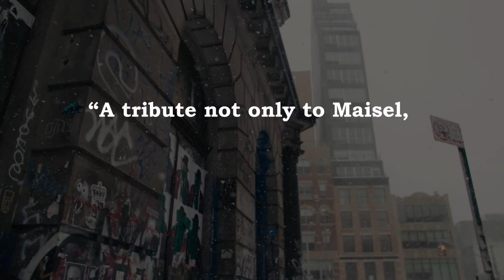Jay Myself Official Trailer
JAY MYSELF documents the monumental move of renowned photographer and artist, Jay Maisel, who, in February 2015 after forty-eight years, begrudgingly sold his home—the 36,000 square-foot, 100-year-old landmark building in Manhattan known simply as “The Bank.” Through the intimate lens of filmmaker and Jay’s protégé, noted artist and photographer Stephen Wilkes, the viewer is taken on a remarkable journey through Jay’s life as an artist, mentor, and man; a man grappling with time, life, change, and the end of an era in New York City.